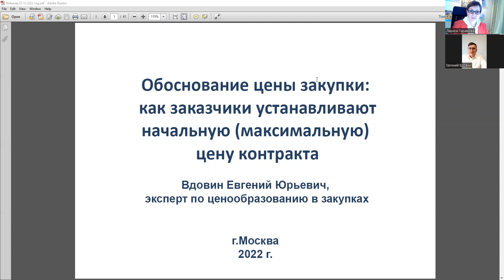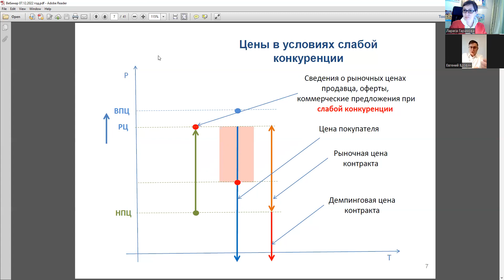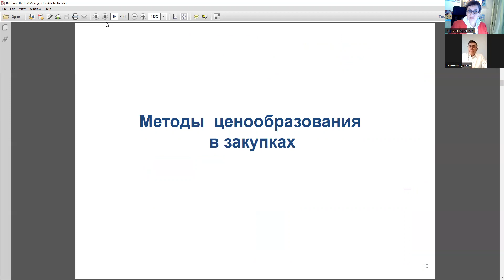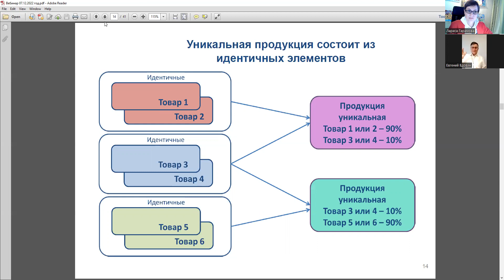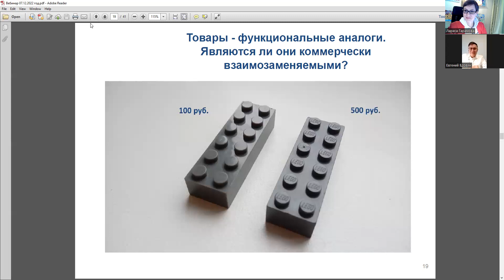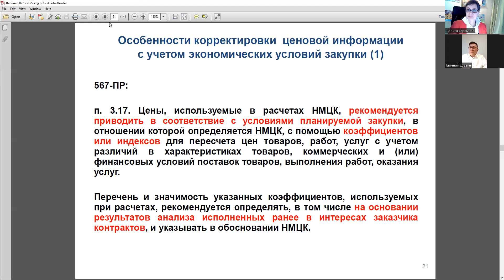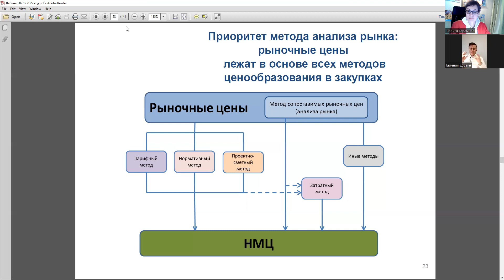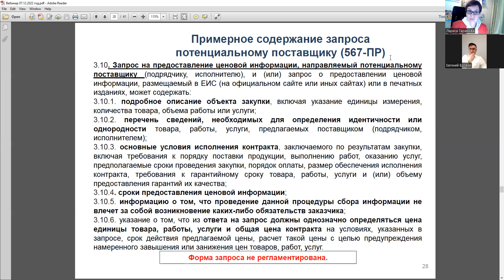Как заказчики устанавливают цену контракта. Евгений Вдовин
Обоснование цены закупки: как заказчики устанавливают начальную (максимальную) цену контракта
Евгений Вдовин